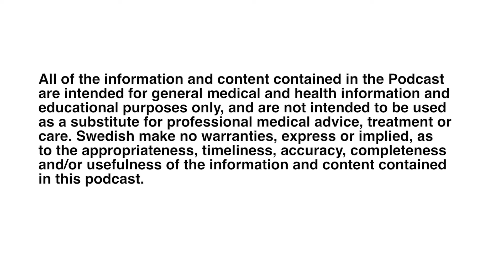Lung Cancer Screening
Dr. Ralph Aye is a Thoracic Surgeon with the Swedish Cancer Institute. He provides an over view of Lung Cancer Screening and the importance of early diagnosis.